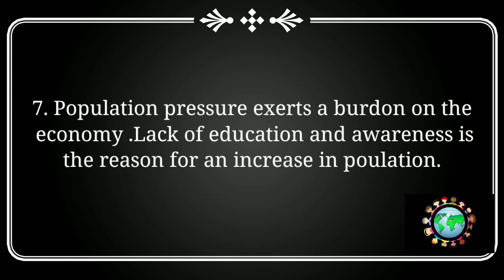Essay on World Population Day || 10 lines on World Population day 2021|| World Population Day 11July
Topic - Essay on World Population Day 11July

3. World Population Day 2021
4. Easy and Effective lines on World Population Day